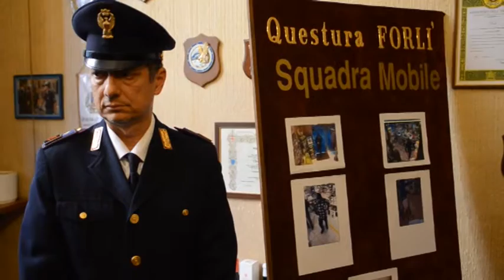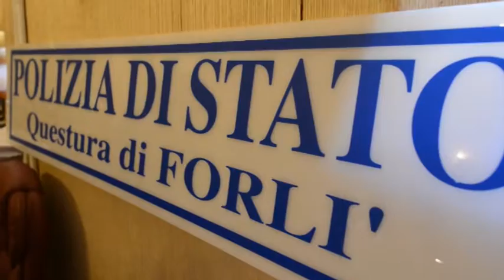FORLI': 13 colpi alle farmacie, la mobile arresta due uomini - VIDEO